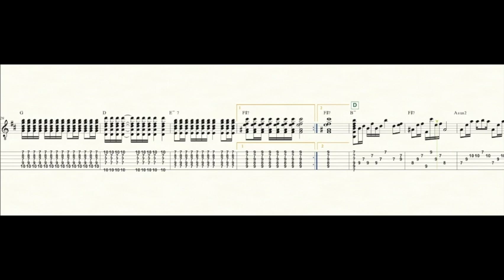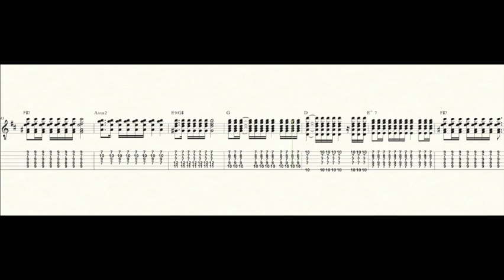Hotel California - Acoustic guitar sheet music walk through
Learn how to play Hotel California on acoustic guitar today! Follow along and play along to our guitar tab sheet music demo for this iconic Eagles classic! Our digital sheet music download also includes the epic electric guitar solo as well! All of our guitar sheet music with tabs is available via our website with many other guitar favourites! We hope you enjoy our interpretation of this amazing song! Download your Hotel California sheet music today! We also offer online guitar lessons via our website! Book today!